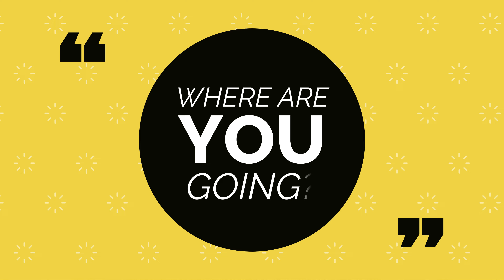how to take action and overcome your fears in life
Building a life you love takes bravery. Everything you desire is on the other side of your fears. Want to learn how to take action, overcome fears and build that life you love?

In today’s episode, I am talking about how and why you should borrow bravery, and not wait for bravery to show up so that you can make hard choices and take action in the face of your fears.

In this episode we cover:

 • Why you don’t wait for bravery to show up
 • Why it’s okay to be terrified and still take that first step anyways
 • How to start borrowing bravery
 • How to find bravery and value in your life circumstances even when you don't enjoy them.

Join GET IT DONE, the interactive self paced and supported annual program for goal minded people: